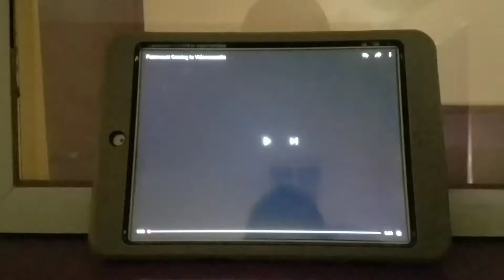Blue's Clues All Kinds Of Signs 2001 VHS